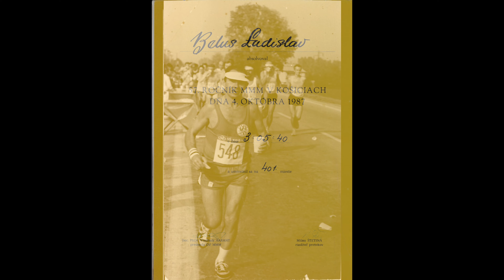História nepočujúcich športovcov - Ladislav Beluš